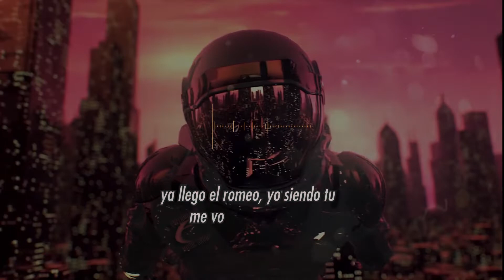MediZina - Are You Ready (auto-tune freestyle) **PROMO ONLY**